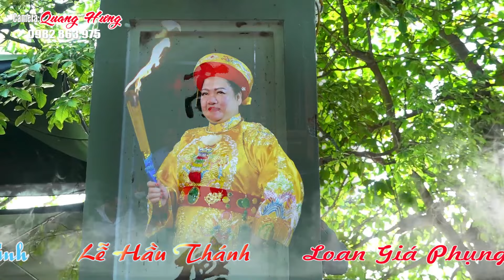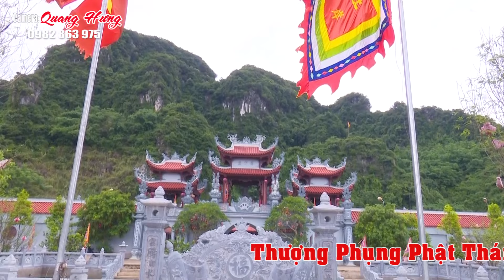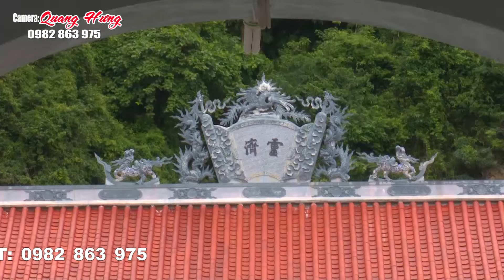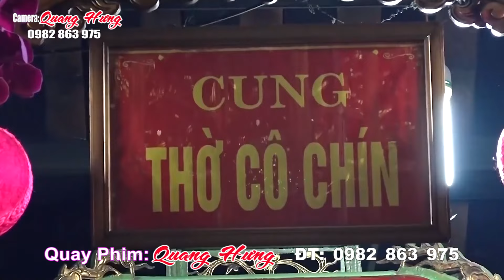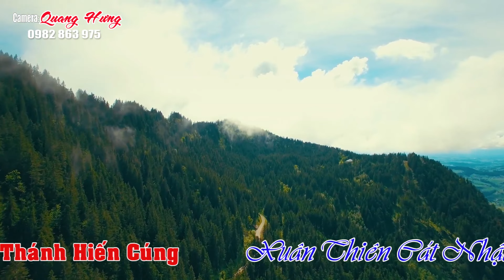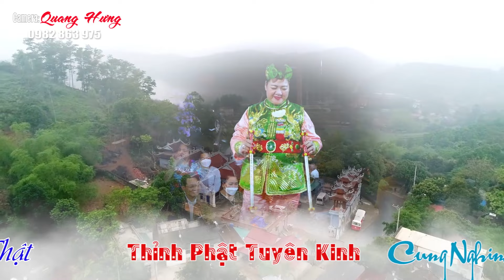Thanh Đồng: Nguyễn Thị Ngọc Loan Giá Tại Đền chúa Đệ Nhất Tây Thiên Xuân Nhâm Dần 2022 HD3